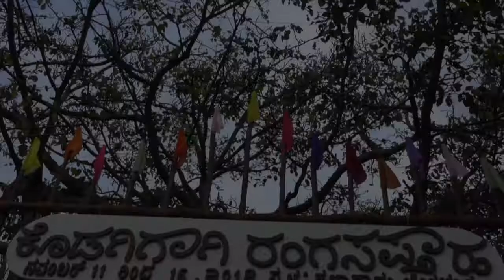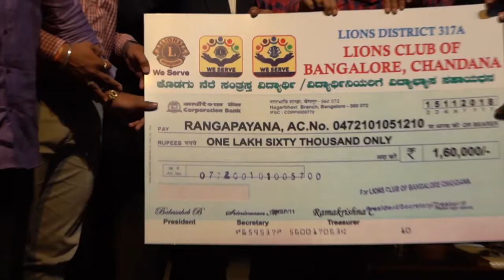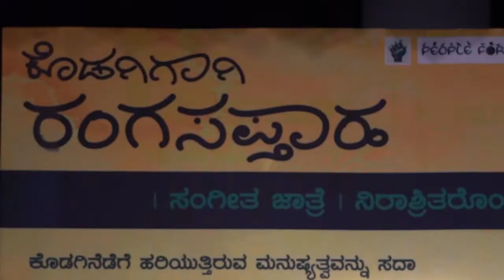ಕೊಡಗಿಗಾಗಿ ರಂಗಸಪ್ತಾಹ | Day 05 | Rangasapthaha | Kodagu Relief | Coorg Relief | Theater | Musical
“ಸುತ್ತಲೂ ಗಾಢವಾದ ಕತ್ತಲೆ ಕವಿದಿರುತ್ತೆ. ಧೋ ಎಂದು ಜೋರಾಗಿ ಸುರೀತಾ ಇರುತ್ತೆ. ಏನಾಗಿಹೋಯ್ತು ಅಂತ ಎದ್ದು ನೋಡುವಷ್ಟರಲ್ಲಿ ಇಡೀ ಮನೆ ನೀರಿನಲ್ಲಿ ಕೊಚ್ಚಿ ಹೋಗೋಕೆ ಆರಂಭವಾಗಿರುತ್ತೆ. ಆ ಭೀಕರ ಪ್ರವಾಹದಲ್ಲಿ ಒಂದು ಕುಟುಂಬದ ತಾಯಿ ಮಗ ಕೊಚ್ಚಿಹೋಗಿಬಿಡ್ತಾರೆ. ಏಳು ದಿನಗಳ ಕಾಲ ನಿರಂತರವಾಗಿ ಹಿಡುಕಾಟ ನಡೆಸಿದ್ರೂ ಅವರ ಪತ್ತೆಯಾಗೋದಿಲ್ಲ. ಎಂಟನೇ ದಿನಕ್ಕೆ ಅವರಿಬ್ಬರ ಶವವೂ ಸಿಗುತ್ತೆ ಆ ಎರಡೂ ಶವಗಳೂ ಒಬ್ಬರ ಕೈಯನ್ನು ಇನ್ನೊಬ್ಬರು ಹಿಡಿದುಕೊಂಡ ಸ್ಥಿತಿಯಲ್ಲಿ ಪತ್ತೆಯಾಗಿರುತ್ತೆ “ ಎಂದು ಕೊಡಗಿನ ಪ್ರವಾಹದ ಸ್ಥಿತಿಯನ್ನು ನಟ ಸಂಚಾರಿ ವಿಜಯ್ ನೆನಪಿಸಿಕೊಳ್ಳುತ್ತಿದ್ದಂತೆ ವೇದಿಕೆಯಲ್ಲಿದ್ದ ಸಂತ್ರಸ್ತ ಕುಟುಂಬದವರಿಗೆ ಆ ಪರಿಸ್ಥಿತಿ ನೆನಪಾದಂತಾಗಿ ಒಮ್ಮೆ ನಡುಗಿಹೋಗಿ ಕಣ್ಣಂಚಲ್ಲಿ ನೀರು ಜಿನುಗಿತ್ತು. ಇದು ಮಲ್ಲತ್ತಹಳ್ಳಿಯ ಕಲಾಗ್ರಾಮದಲ್ಲಿ ಪೀಪಲ್ ಫಾರ್ ಪೀಪಲ್ ಸಂಸ್ಥೆ ಆಯೋಜಿಸಿರುವ ಕೊಡಗಿಗಾಗಿ ರಂಗಸಪ್ತಾಹದಲ್ಲಿ ಕಂಡುಬಂದ ದೃಶ್ಯ. ರಂಗ ಸಪ್ತಾಹದ ೫ನೇ ದಿನದ ಕಾರ್ಯಕ್ರಮದಲ್ಲಿ ಮಾತನಾಡಿದ ಮೃತ ಚಂದ್ರಾವತಿ ಕುಟುಂಬದವರು ತಮ್ಮ ಬದುಕು ಸರ್ವನಾಶವಾದ ಬಗೆಯನ್ನು ಮನಕಲಕುವಂತೆ ತೋಡಿಕೊಂಡರು.
ಕಾರ್ಯಕ್ರಮಕ್ಕೆ ಆಗಮಿಸಿದ್ದ ಕಾಂಗ್ರೆಸ್ ಮುಖಂಡ ರವೀಂದ್ರಗೌಡ ಅವರು ಕೊಡಗಿನ ಸಂತ್ರಸ್ತ ಜನಕ್ಕೆ ಯಾವುದೇ ರೀತಿ ವೈದ್ಯಕೀಯ ನೆರವು ನೀಡಲು ಬದ್ಧ ಎಂಬ ಭರವಸೆ ನೀಡಿದರು. ಅಲ್ಲದೇ ೧೦ಮಕ್ಕಳನ್ನು ದತ್ತು ತೆಗೆದುಕೊಂಡು ಅವರ ವಿದ್ಯಾಭ್ಯಾಸದ ಹೊಣೆಹೊರುವುದಾಗಿ ತಿಳಿಸಿದರು.

ಸಮಾರಂಭದಲ್ಲಿ ಹಾಜರಿದ್ದ ವಾಕ್ ಶ್ರವಣ ತಜ್ಞರಾದ ಎಂಎಸ್ ಜಿ ನಾಯಕ್ ರವರು ಮಾತನಾಡಿ ಕೊಡಗಿನ ವಿಕೋಪದಲ್ಲಿ ವಾಕ್ ಶ್ರವಣ ದೋಷ ಉಂಟಾದವರಿಗೆ ಅಗತ್ಯವಿರುವ ಚಿಕಿತ್ಸೆಯನ್ನು ಉಚಿತವಾಗಿ ನೀಡುವ ಭರವಸೆ ನೀಡಿದರು.
ಇನ್ನು ಸುಚಿತ್ರ ಫಿಲಂ ಸೊಸೈಟಿಯ ಮುಖ್ಯಸ್ಥರೂ, ನಟರೂ ಆದ ಬಿ.ಸುರೇಶ್ ಅವರು, “ನನ್ನ ಪ್ರತೀ ತಿಂಗಳ ಸಂಬಳದ ಶೇ.೧೦ರಷ್ಟನ್ನು ಕೊಡಗಿನ ಸಹಾಯಾರ್ಥ ಪೀಪಲ್ ಫಾರ್ ಪೀಪಲ್ ಸಂಸ್ಥೆಗೆ ನೀಡುತ್ತಿದ್ದೇನೆ, ಮುಂದೆಯೂ ನೀಡುತ್ತೇನೆ. ಕೊಡಗಿನ ಸಂತ್ರಸ್ತರ ಮಕ್ಕಳ ಬಗ್ಗೆ ವಿಶೇಷ ಕಾಳಜಿ ವಹಿಸುವ ಅಗತ್ಯವಿದೆ.ಹಾಗಾಗಿ ವಾರಾಂತ್ಯದಲ್ಲಿ ಬೇರೆಲ್ಲೋ ಹೋಗಿ ಕಾಲಕಳೆಯುವ ಬದಲು ಕೊಡಗಿನ ಸಂತ್ರಸ್ತರ ಜೊತೆ ಹೋಗಿ ಕಳೆಯಿರಿ.ಅವರ ನೋವಿಗೆ ಸ್ಪಂದಿಸಿ” ಎಂದು ಕರೆ ನೀಡಿದರು. ಅಲ್ಲದೇ, ರಂಗ ಸಪ್ತಾಹ ಮಾತ್ರವಲ್ಲದೇ ಚಿತ್ರೋತ್ಸವವನ್ನೂ ಹಮ್ಮಿಕೊಂಡು ಅದರಿಂದ ಬರುವ ಹಣವನ್ನೂ ಕೊಡಗಿಗಾಗಿ ಬಳಸಿಕೊಳ್ಳಿ, ಅದಕ್ಕೆ ಅಗತ್ಯವಿರುವ ಚಲನಚಿತ್ರಗಳನ್ನು ಒದಗಿಸುವ ಜವಾಬ್ದಾರಿ ತಮ್ಮದು ಎಂದು ಹೇಳಿದರು.  ಇನ್ನು ಲಯನ್ಸ್ ಕ್ಲಬ್ ನ ಬಾಬಾ ಸಾಹೇಬ್ ಅವರು ವೇದಿಕೆಯಲ್ಲಿಯೇ ೧,೬೦ಸಾವಿರದ ಚೆಕ್ ಅನ್ನು ಪೀಪಲ್ ಫಾರ್ ಪೀಪಲ್ ಸಂಸ್ಥೆಗೆ ನೀಡಿದರು. ಕಾರ್ಯಕ್ರಮದಲ್ಲಿ ರಂಗಕರ್ಮಿ ಶ್ರೀನಿವಾಸ್ ಜಿ.ಕಪ್ಪಣ್ಣ, ಜೆಡಿಎಸ್ ಮುಖಂಡರಾದ ತನ್ವೀರ್ ಅಹಮದ್, ಎಸ್ ಎಸ್ ಡಿಜಿಟಲ್ ವರ್ಕ್ಸ್ ನ ಸಂಸ್ಥಾಪಕರಾದ ಮೋಹನ್ ಕುಮಾರ್ ಉಪಸ್ಥಿತರಿದ್ದರು.
ಕಾರ್ಯಕ್ರಮವನ್ನು ಜ್ಞಾನೇಂದ್ರ ಕುಮಾರ್ ನಿರೂಪಿಸಿ, ನಟ ಸಂಚಾರಿ ವಿಜಯ್ ಸ್ವಾಗತಿಸಿ, ಚಕ್ರವರ್ತಿ ಚಂದ್ರಚೂಡ್ ಪ್ರಸ್ತಾವನೆ ಸಲ್ಲಿಸಿದರು.